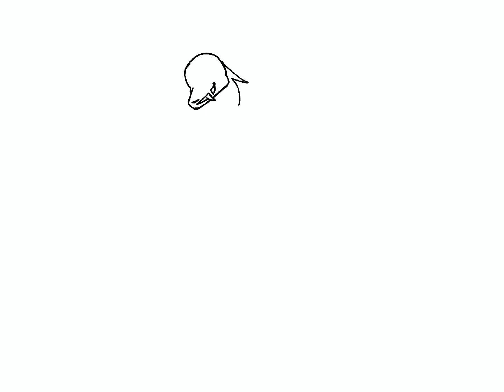Wea returns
Wea is a lot different now, I think I like it.
If Wea stabs you, you will not bleed and will feel no pain. Wea just basically donates weapons aggressively

Tools: Procreate

Characters: Wea